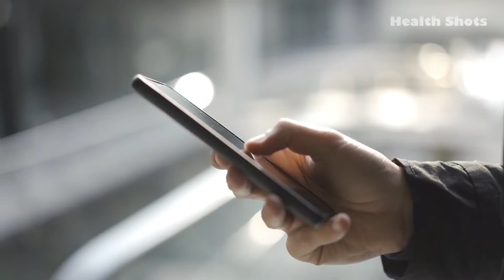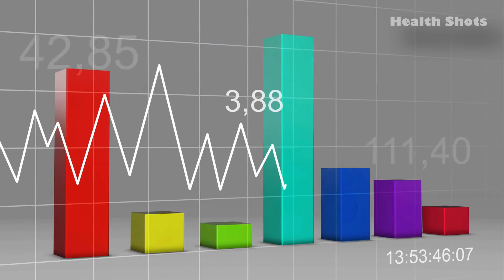We Bet You Are Making these Weight Loss Mistakes!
We Bet You Are Making these Weight Loss Mistakes │ How to Lose Weight Fast?

In this video, we will talk about the common weight loss mistakes and fat loss mistakes. If you want to know the secret tips to lose weight then watch the video till the end.

SUMMARY

Hey there viewers! Welcome to another amazing video of Health Shots

In this video, we will discuss the eight weight loss mistakes that keep you fat even as you try so hard to burn them out. Please do not feel discouraged, as these eight tips we will discuss would help you identify those mistakes and prepare you for a more result full weight loss journey.

#8 Unhealthy Eating Habits

Bad eating habits is a common way that causes people to get fat. Putting our eating habits in check is very important for those whose purpose is to cut down on weight. Eating foods with high calories, sweeteners, and improper variation in our eating schedule can significantly increase body weight.

#7 Inconsistency in your exercise routine

This is a common issue with those trying to lose some weight, as they find regular exercises too tiring and stressful. This irregular habit of going to the gym or working out in the field in a day or two and going back to the old habits, repeating the same cycle, is just not going to help much.

Instead, you would find that the weight keeps adding because the body will crave more food, which will defeat cutting down on weight. If weight loss must be achieved through exercise, it must be thorough.

#6 Not having the right motivation

The lack of proper motivation can slow down an individual's weight loss journey. It can even stall it. Obese people are going through a lot already, from the health point of their situation to the social challenges they have to put up with daily. The best we can do is help them with the right motivation to shed weight. We all need to be motivated in whatever goal we aspire to do. Everyone needs that.

Welcome To Health Shots

Our channel is all about how to lose weight fast, fitness tips and how to lose belly fat. Most of us dream about a full body transformation and how attractive we would look if we could get rid of our love handles, your dream could come true because in this channel we try to help you to lose stubborn belly fat and we also provide you with the best ways to lose weight and get lean. From intermittent fasting to the keto diet we talk about every topic which could help in your extreme weight loss journey to become fat to fit. If you keep following our weight loss tips soon you would be posting your pics on social media with a caption how I lost weight or how to lose 10 pounds in a week